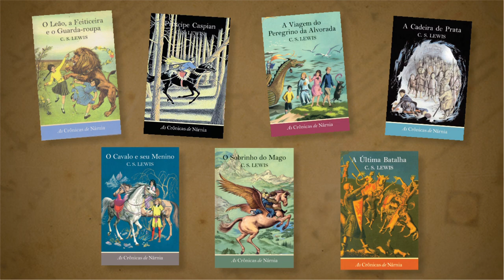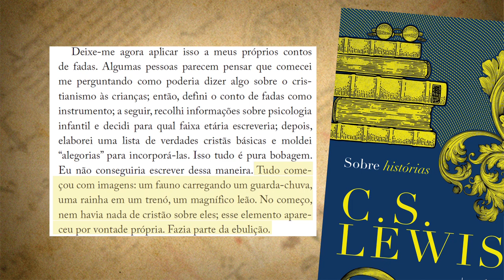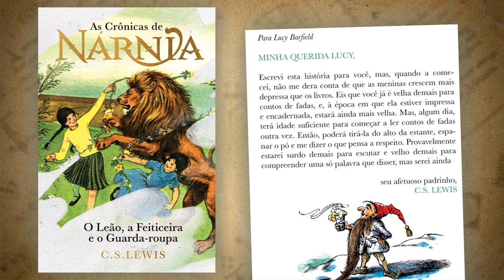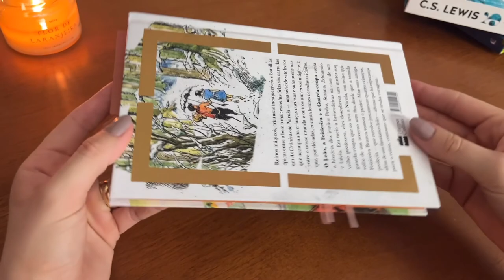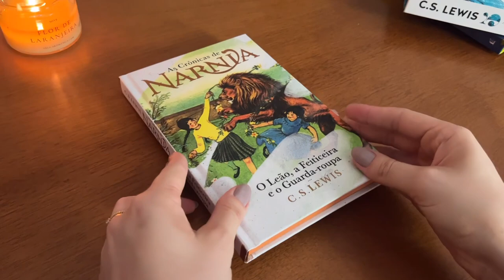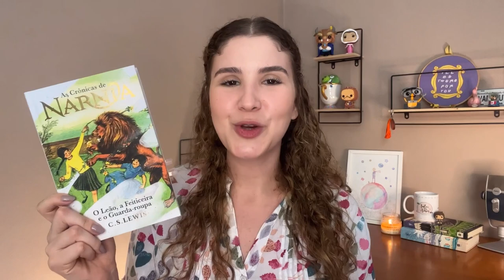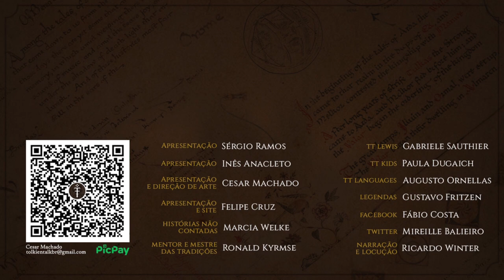Resenha "Nárnia: O Leão, a Feiticeira e o Guarda-roupa" (C.S. Lewis) | TT Lewis 24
Através de um misterioso guarda-roupa, Lucia, Edmundo, Susana e Pedro conhecem o mundo de Nárnia. O Leão, a Feiticeira e o Guarda-roupa conta a história dos irmãos Pevensie se aventurando por um lugar onde sempre é inverno e o Natal nunca chega. Chegaria agora, com a presença de Aslam? Essa é uma fantasia cristã clássica escrita pelo gênio C.S. Lewis e a Gábi do @Faleicomamor convida vocês a explorar suas belezas míticas.

A CADEIRA DE PRATA (PRÉ-VENDA!)

APRESENTAÇÃO
Gabriele Sauthier

CONFIRA TAMBÉM!

MÍDIAS SOCIAIS

TRILHA SONORA